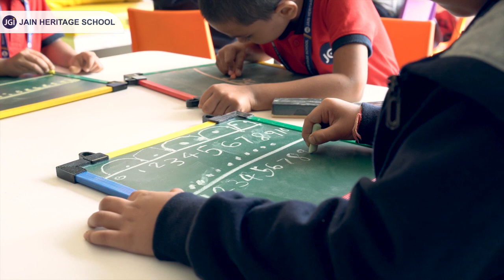Concept and Walkthrough Video || Jain Heritage School Whitefield || 2022-23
We thank the Parents of our School for having faith and belief in us and entrusting us with the responsibility of being their child's partner in the journey of Education. Our vision is to bring in the joy of learning and caring in all aspects. The school promotes creativity, collaboration, inquisitiveness and personal integrity in a blend that fosters success for all students and staff of the school. Our philosophy is and will remain to be a school where every child is the centre of our attention.